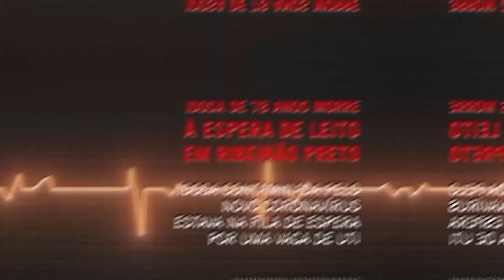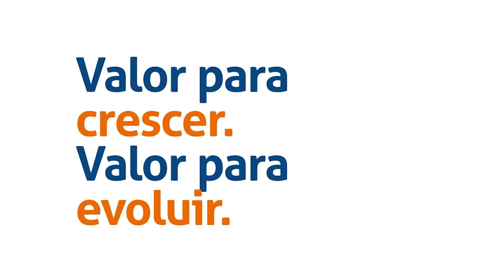programa Maristela Araujo 08 10 23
Simpósio sobre Longevidade.